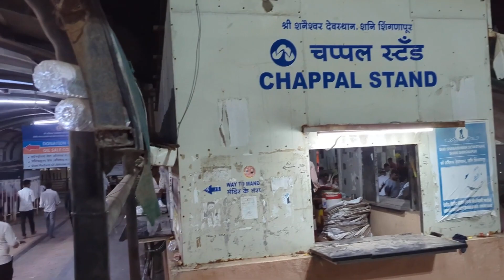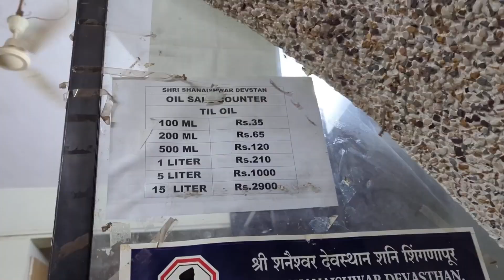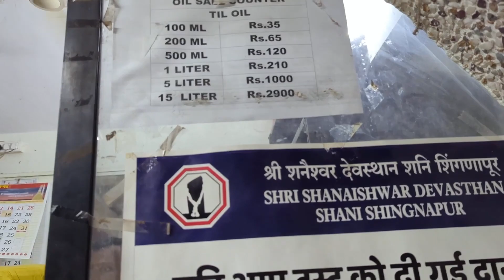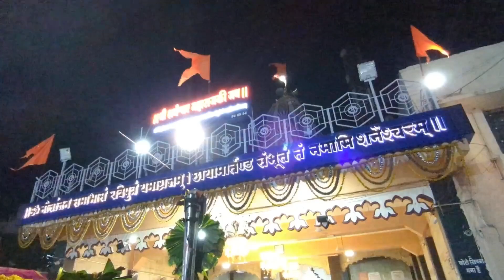Shirdi to Shani Shingnapur | Shani Shingnapur Temple 🙏 | शनि शिंगणापुर मंदिर | ShrikBucket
Your Query-

Social Media -